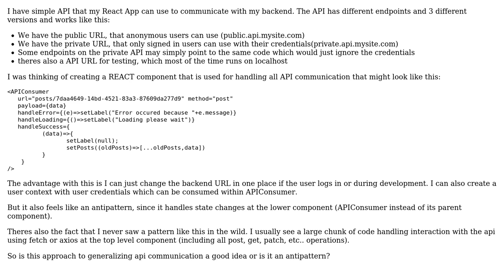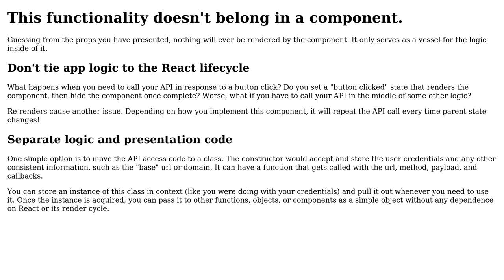Software Engineering: Is an API consumption component an antipattern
With thanks & praise to God, and with thanks to the many people who have made this project possible! You are responsible for your own actions.